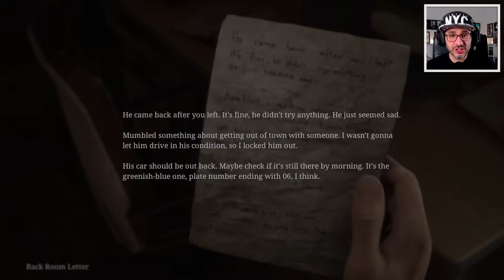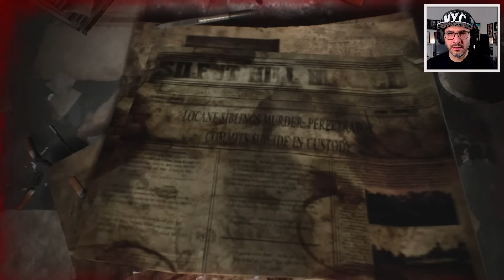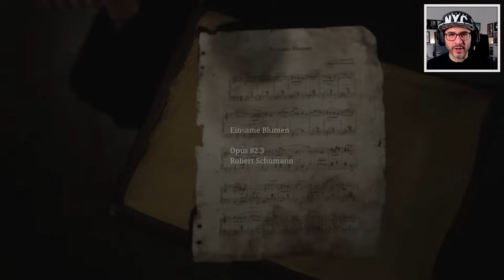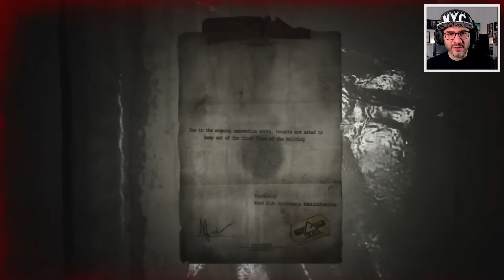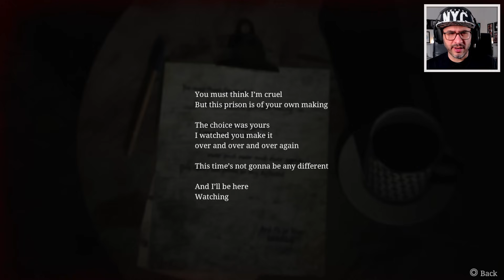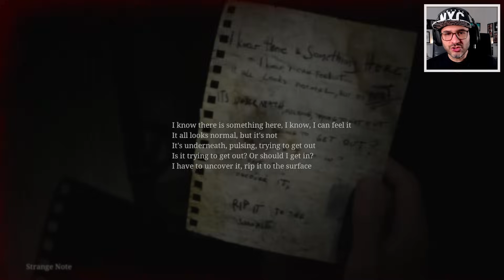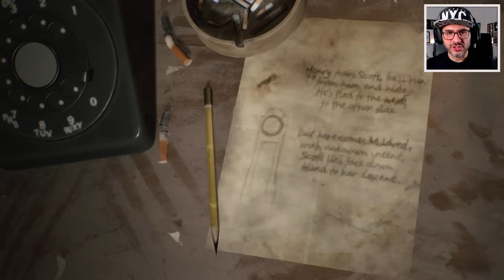Silent Hill 2 Remake - Part 2 - بازی سایلنت هیل - Silent Hill 2 Coin Puzzle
معمای سکه Silent Hill 2
✅زمان بندی✅
00:00 - مقدمه
01:30 - ادامه مسیر
07:42 - معمای سکه
16:01 - به دنبال کلید
26:08 - تفنگ
33:58 - گاوصندوق
40:50 - بخش دوم
48:56 - سکه دوم
51:48 - سکه سوم
53:26 - حل معمای سکه
57:06 - کله هرمی